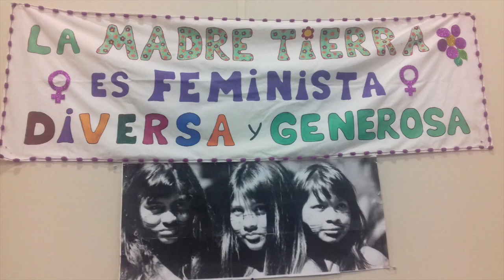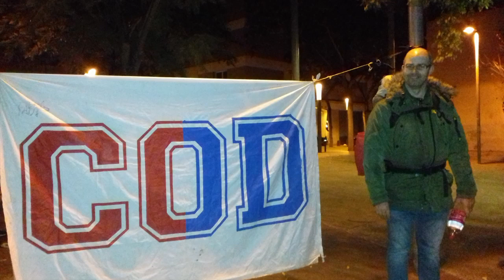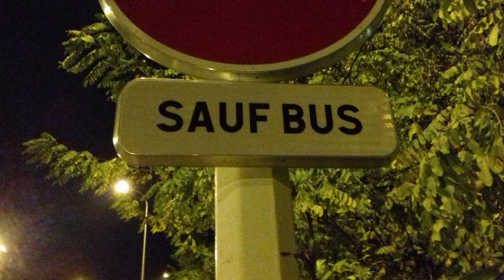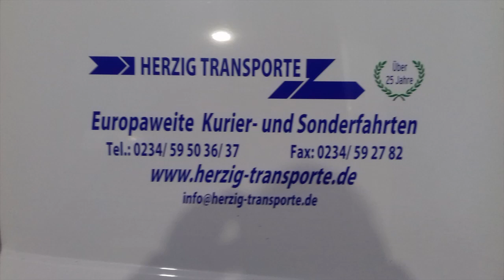Espana 2019 - Encima por la clima de las Naciones Unidadas - Como que si otra vez sind dinero!